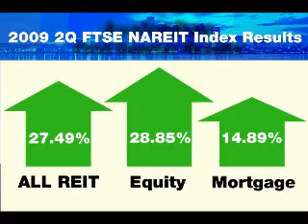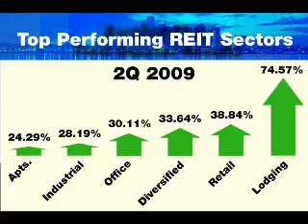REITs Post Best-Ever Quarter in 2Q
NAREIT's Brad Case looks at the factors behind the outstanding 2Q REIT returns and the prospects for additional equity offerings and future IPOs.